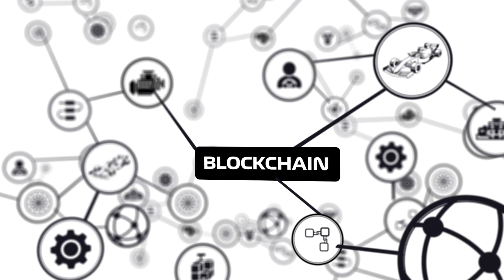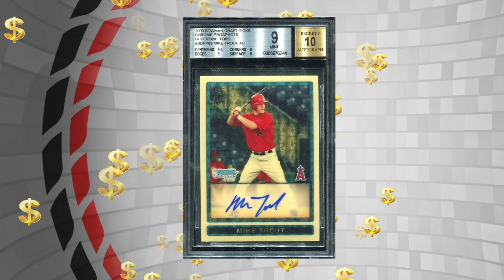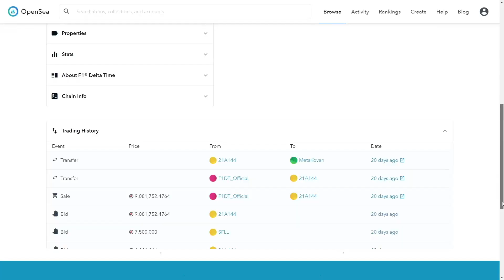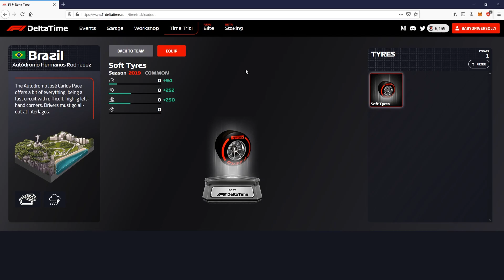Animoca Brands - What are Non-Fungible Tokens (NFTs)?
If you are new to blockchain or have little idea what an NFT is, this video is for you! Our in-house racing driver Matt Solomon gives a detail explanation of what NFT is and how it disrupt the gaming industry by enabling true digital ownership!

Introduction: 0:00
What are NFTs: 0:27
Fungibility and Non-Fungibility: 1:24
Rarity and Scarcity: 2:20
True Digital Ownership: 3:40
NFTs in our blockchain racing games: 5:37
How do you get NFTs: 6:30